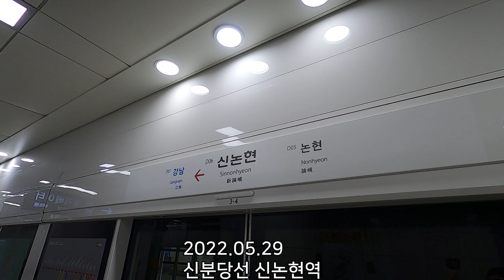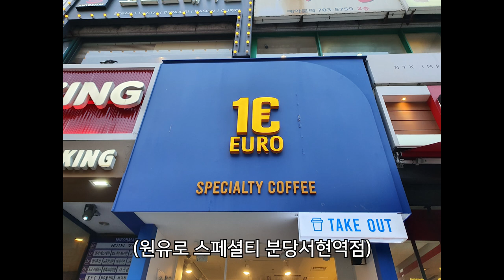율동공원(Yuldong Park/栗洞公園) (Ft. 원유로 커피)｜아준 이야기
20220529